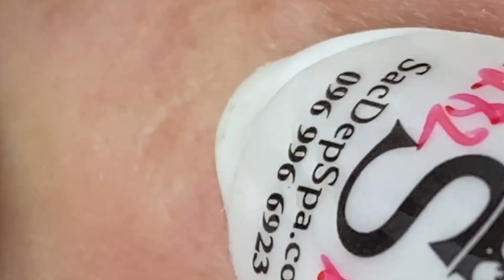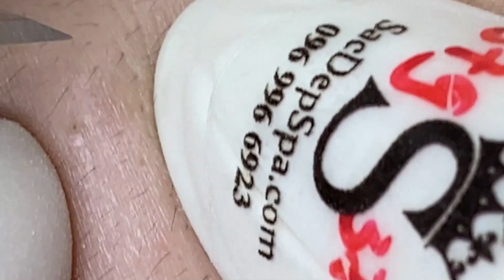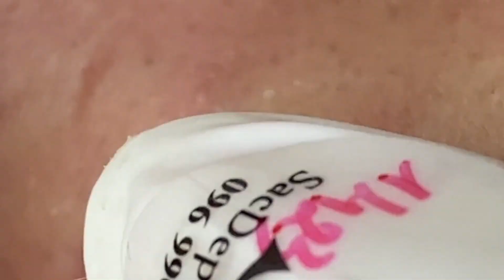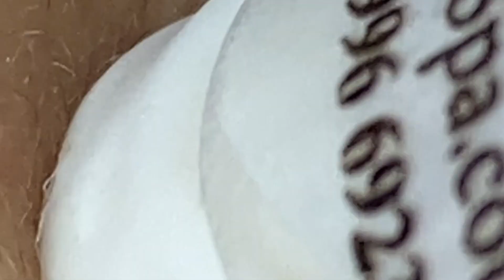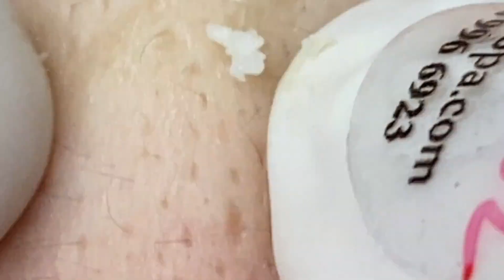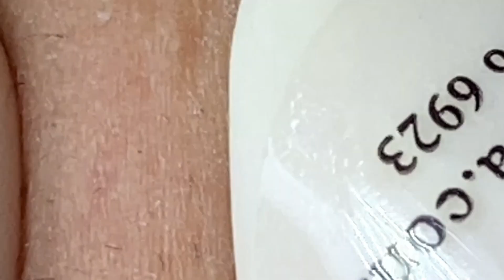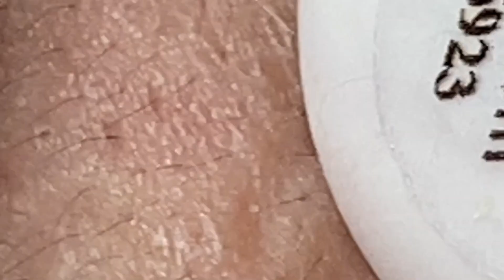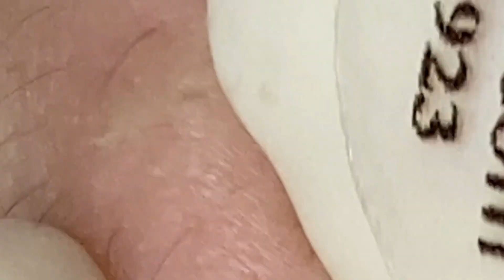Satisfying Relaxing With NaSa Spa #1398